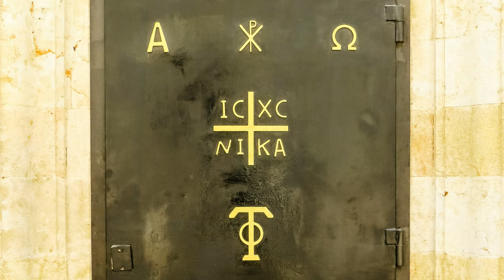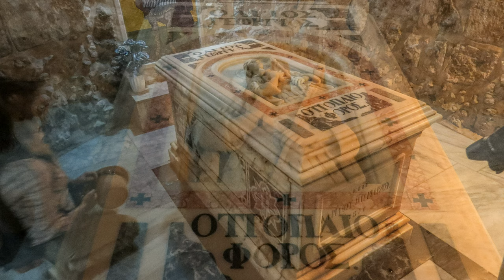Tomb of St. George, Israel ✚ Greek Orthodox Church & Crypt in Lydda (Lod) ✚ Holy Land Shrine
The Church of St. George was first built during the time of Constantine the Great (306-337 CE) but was dedicated to St. George a century or two later.
Apart from being mythologized as a professional dragon slayer, tradition holds George of Lydda to be a member of the Praetorian Guard in the service Roman emperor Diocletian, who was sentenced to death in the early 4th century for refusing to recant his Christian faith.

As a result of inspiring traditions associated with him and brought back with crusaders who returned from the Holy Land he is widely known as the dragon-slayer and patron saint of England. However, St. George of Lydda has quite a deeply rooted native tradition in the Levant and he is considered a prominent saint of Palestinian Christians, the city of Beirut, Malta and Ethiopia among other regions.

St. George's tomb and church in Lod is important not only to Christians, but to Muslims who have been associating him with al-Khadir, an enigmatic character alluded to in the Qur'an (Surah al-Kahf). The Muslim residents of the city of Lod venerate the saint at his tomb, even though it is a church.

The mutual veneration of St. George by both Christians and Muslims is rooted in his composite personality combining several Biblical, Qur'anic and possibly other ancient mythical heroes. In some sources the figure encompasses St. George, al-Khadir and the Prophet Elijah. In Islamic tradition based on the Qur'an, Moses searched for al-Khadir in order to learn from a servant of God known for his deep esoteric knowledge.

The church was destroyed by the Sassanians in 614 CE, rebuilt again, and destroyed in 1010 under the order of Fatimid caliph Al-Hakim bi-Amr Allah.

During the 12th century the Crusaders rebuilt the church again and also fortified it. In November 25, 1177 Saladin's forces laid siege to Lod but the Crusaders drove them back, but in September 24, 1191, during the Third Crusade, Saladin succeeded to destroy the church.

During the period of the Second Crusader Kingdom the church was rebuilt once more, but with the Mamluk occupation of Lod in 1260, Sultan Baibars destroyed it and left a small part of it.
Baibars ordered the construction of a mosque (al-Omari) in the area of the church he destroyed, and in its construction the Mamluks reused stones and pillars from the ruined church. These remains are still found in the mosque, which is right next to the church that was rebuilt in the 19th century.

1874 drawing Courtesy of the Palestine Exploration Fund